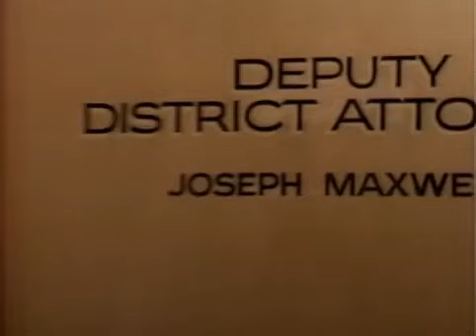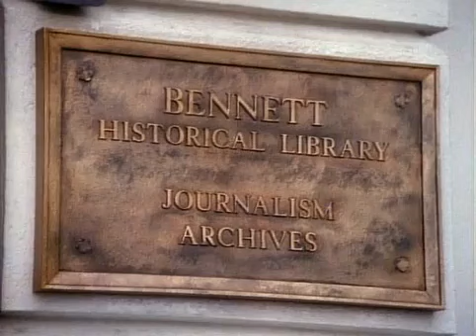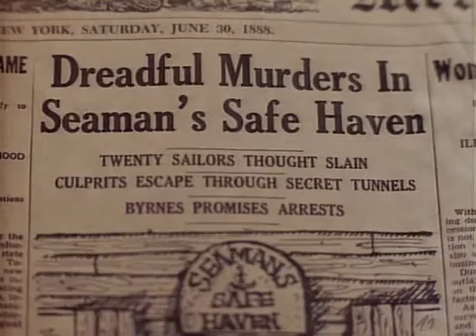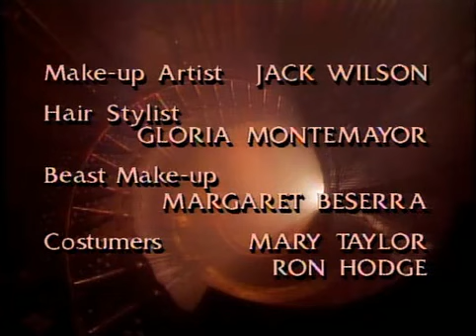La bella e la bestia - la serie - 1x2 Angeli e demoni